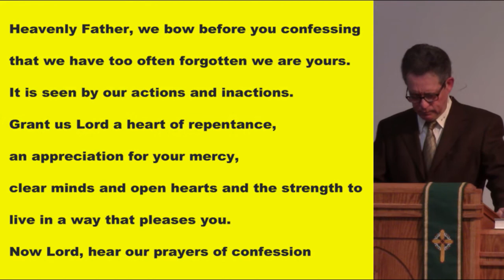Woodlands Presbyterian HSV Feb 14 Worship Service